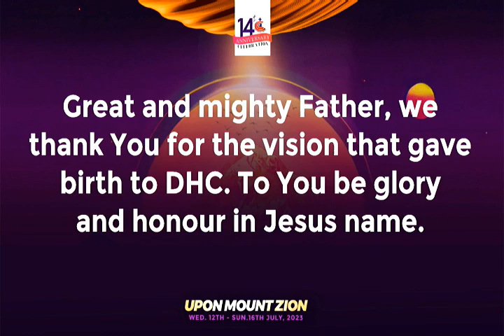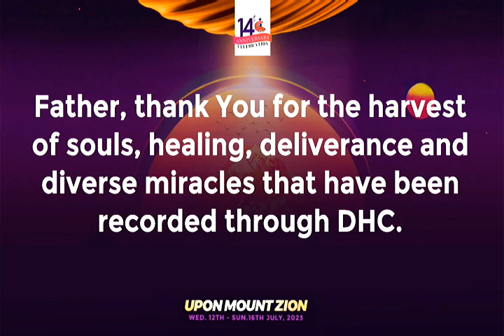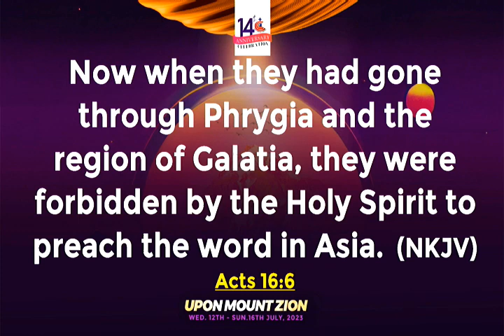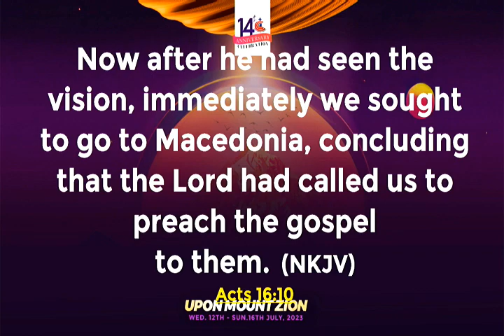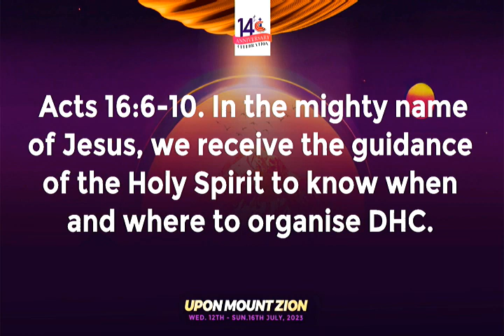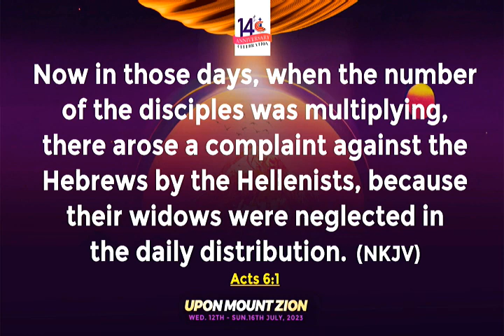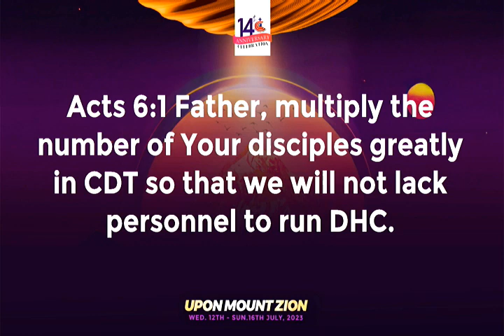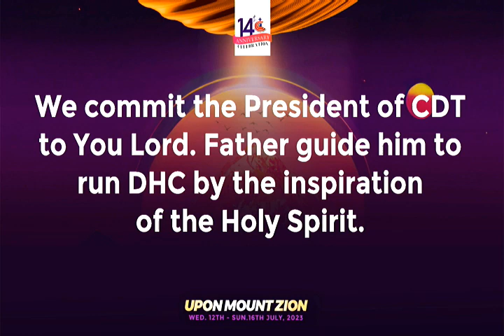INTERCESSION FOR DOMINION HARVEST CRUSADES_PASTOR (PROF) KOLAWOLE ADEKUNLE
14TH ANNIVERSARY CELEBRATION
UPON MOUNT ZION